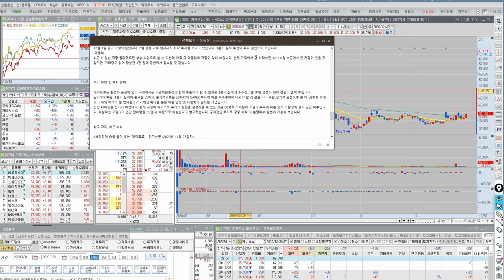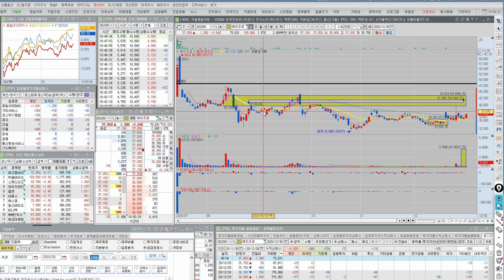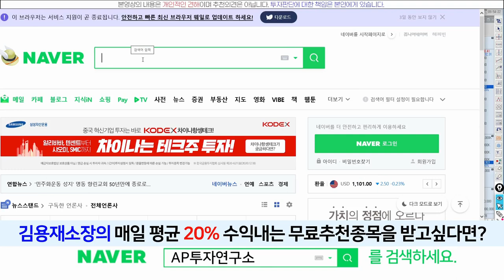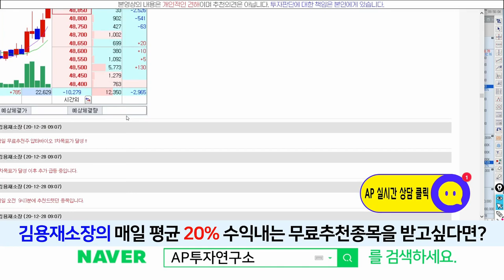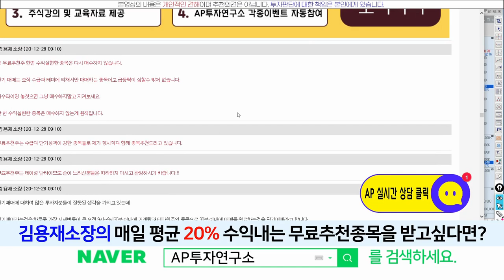에이프로(262260)- 쌍바닥 다지고, 물량한번 받고 ~! 60일선 안착하면 게임셋~! 가자가자 시간없다~!